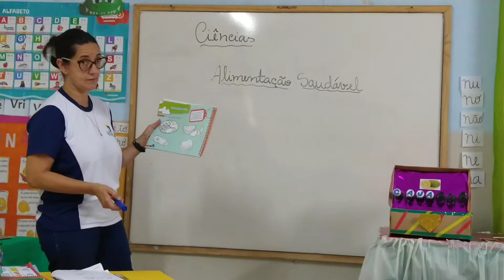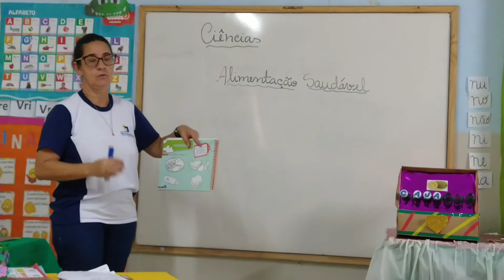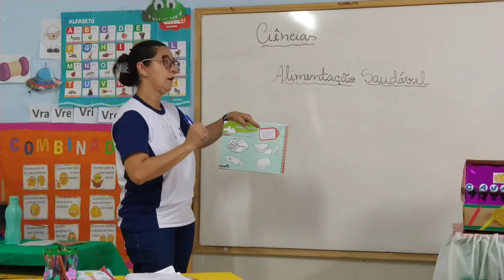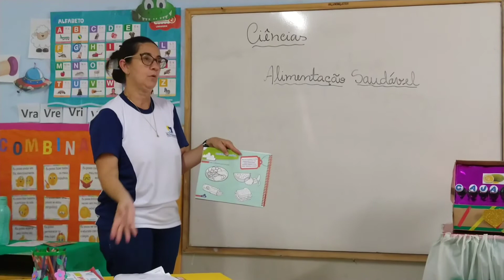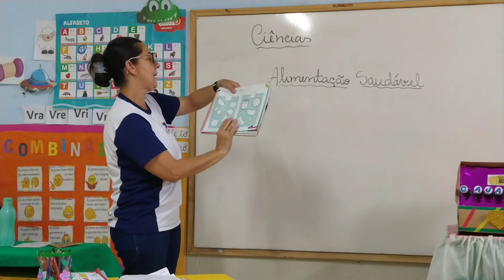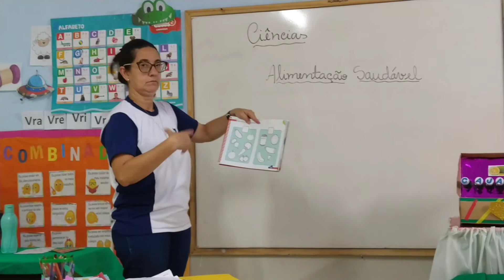Infantil III Ciências Aula 14 Professora Sandra